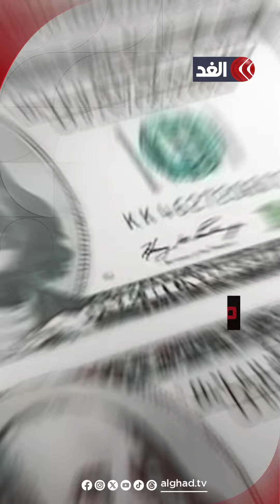واحد من كل 7 غادر البلاد.. كيف أثرت حرب غزة على الاحتـ.ـلال؟